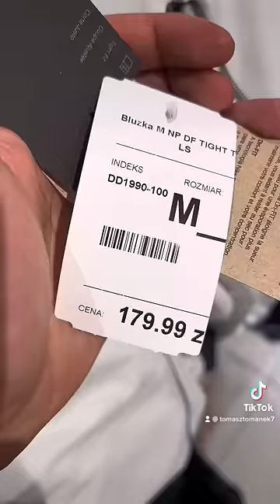Sprawdź jaką dostał ocenę 😱